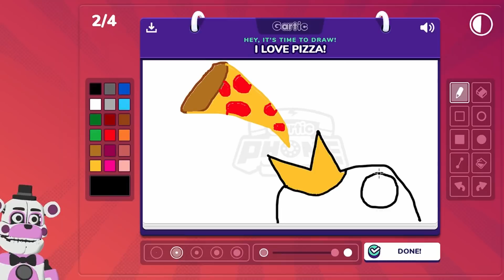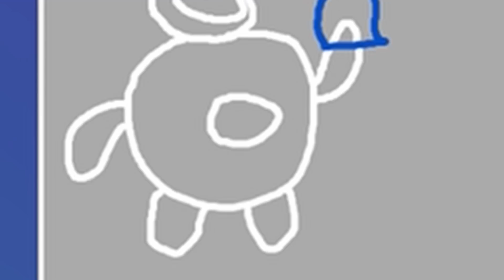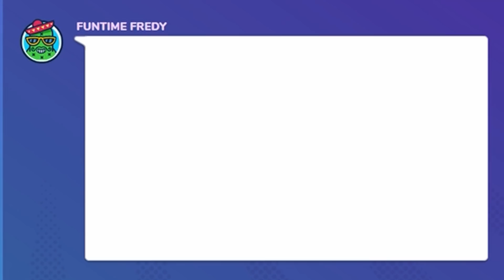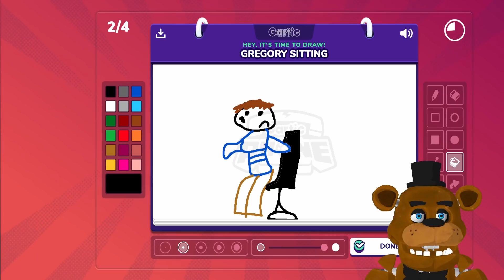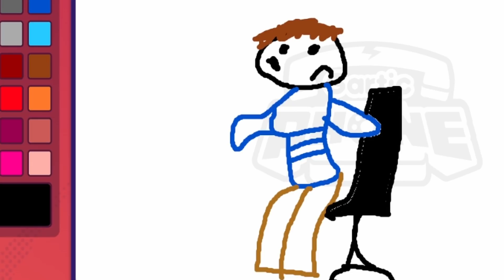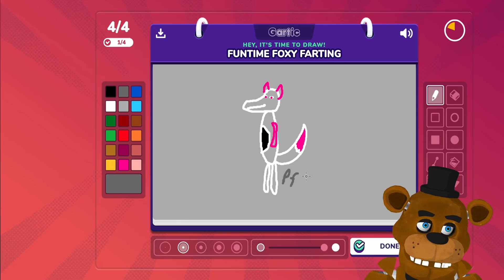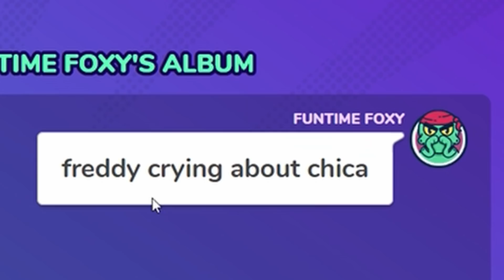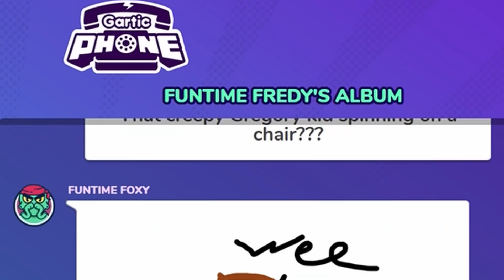FREDDY vs Funtime Freddy Play GARTIC PHONE